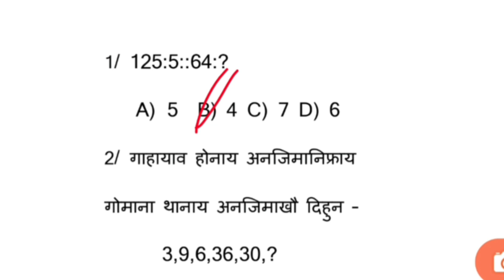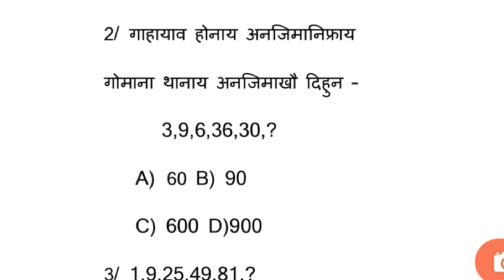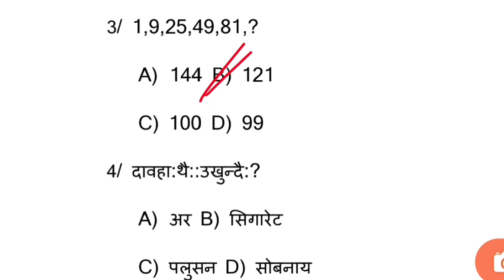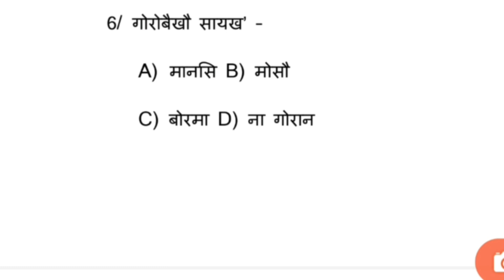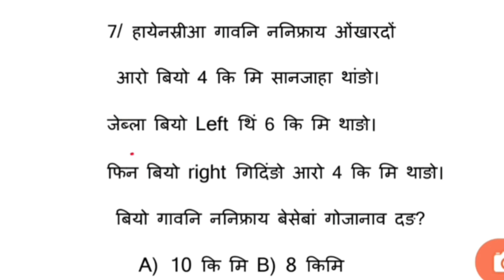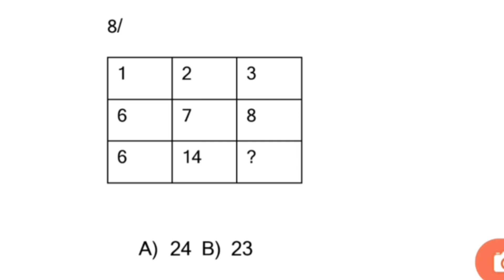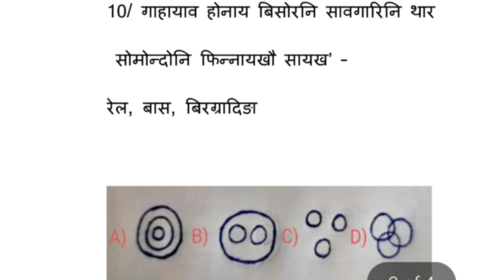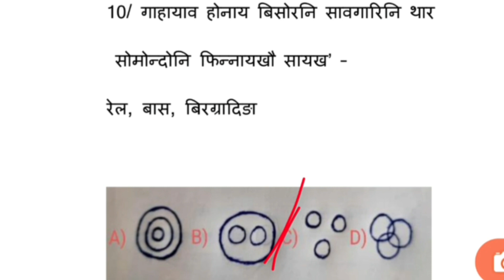REASONING IN BODO/बर'नि रिजनिं/ Part-03/Most Important/ASSAM POLICE/SSC/RAILWAY/BANK/ALL OTHER EXAM/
Note- English nifrai Boroau translation khalamnai Wordaa gwrwbabw janw hagwo Obtion ni thakhailo BOROau hwdwng। Word fwra gwrwnthi jadwngbla NIMAHA binai thakhabai।

My Telegrame Link  -

ASSAM TET VIDEOS-
Social science -  ://youtu.be/rMEja0XHKnc

Geography-

Current Afairs-

Assam TET Videos-

Social science--

Mathes --

Environmental Studies--

CDP --

Bodo --

ASSAM POLICE GK FOR CONSTABLE AB/UB
ASSAM POLICE GK FOR SI
ASSAM POLICE COMMANDO
ASSAM TET QUESTIONS PAPERS
All assam competetived Exam Papers
ASSAM EXAM  MCQs
Assam competetived Exam Syllabus

SSC/ RAILWAY /BANK/ APDCL/ PNRD/ NHM/ALL OTHER EXAM

            Lattu Boro (BA, B COM & D EL ED)
            SSC & TET ( COBRA COMMANDO)